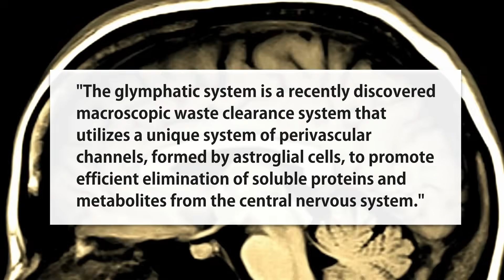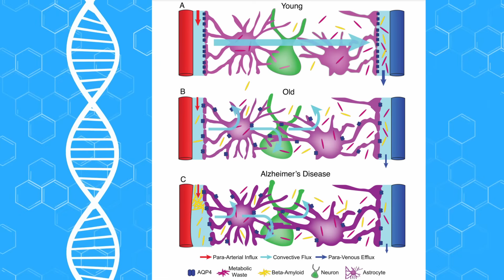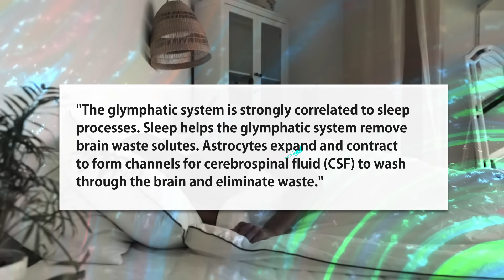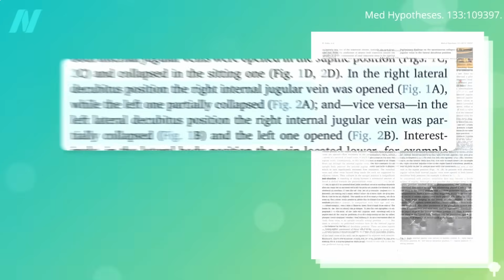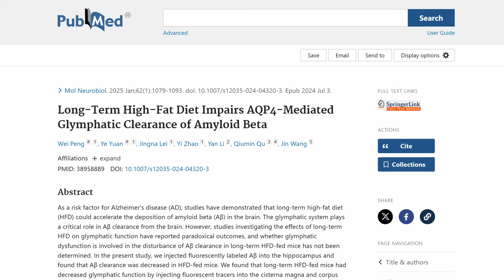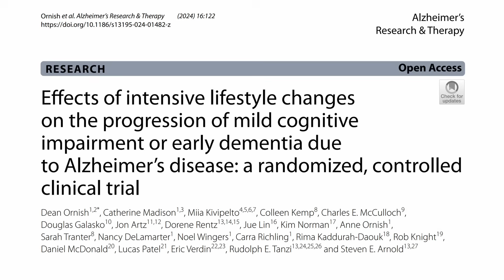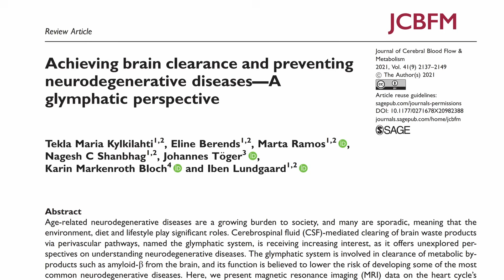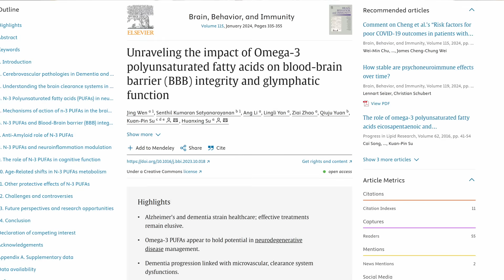The Glymphatic System: How the Brain Cleans Itself and Fights Disease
A look at new research around the glymphatic system in our brain and lifestyle choices as well as how this newly discovered system even works.

"A recent assessment of glymphatic function in old versus young mice showed a dramatic reduction by ∼80-90% in aged compared to young mice [84]."

Increases flow by over 2x while sleeping in mice.

Glymphatic System "missing link between ALZ and exercise.

"...voluntary exercise promotes the brain clearance of Aβ via increased glymphatic clearance."

"Minor compression of the vena cava may reduce cardiac stroke volume"

"yogic breathing patterns in the supine position and demonstrated an association with pulsatile CSF dynamics."